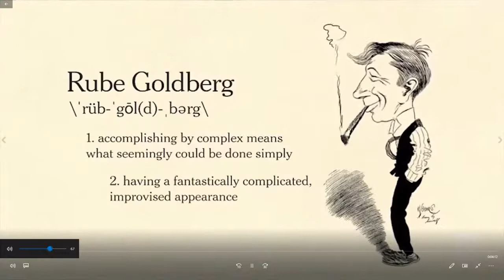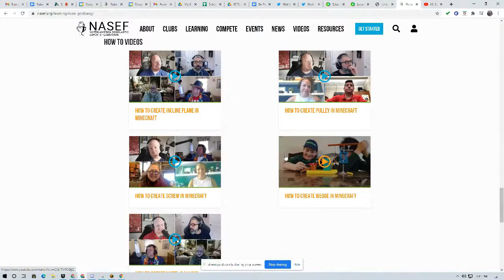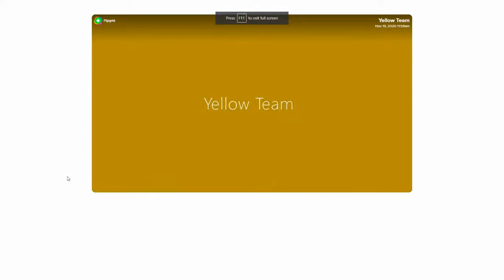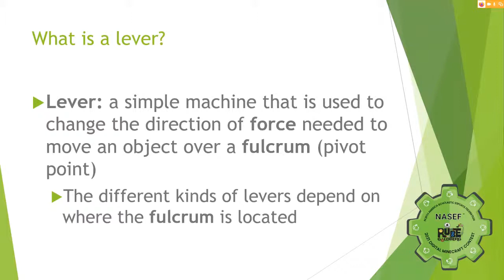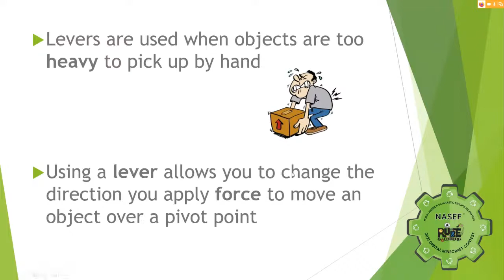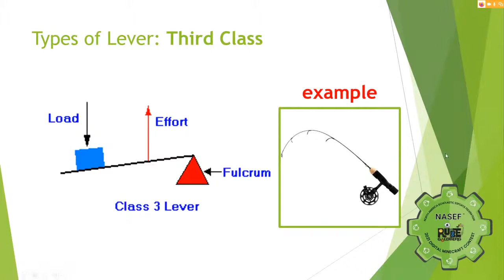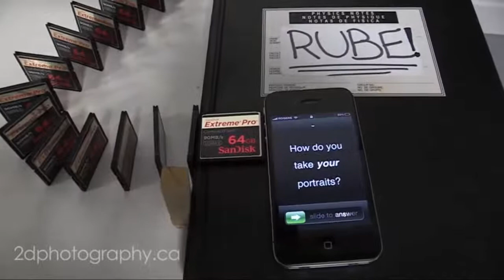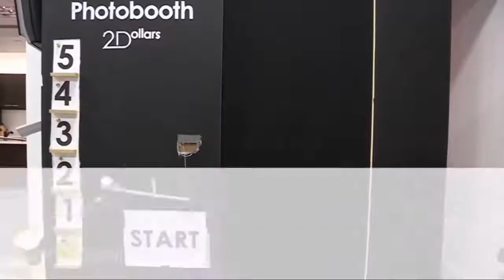NASEF Rube Goldberg Minecraft Challenge: Machine Lever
Join us and our hosts, Mike Washburn and Steve Isaacs, as we build a Machine Lever in Minecraft!

Find our hosts!